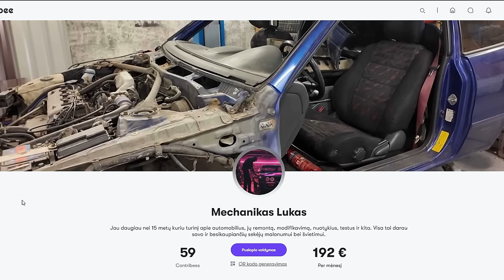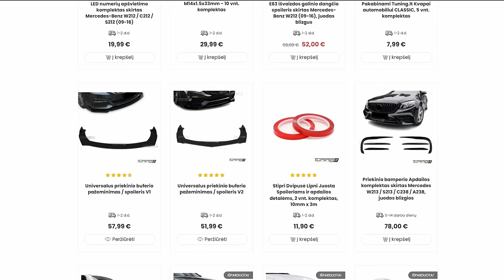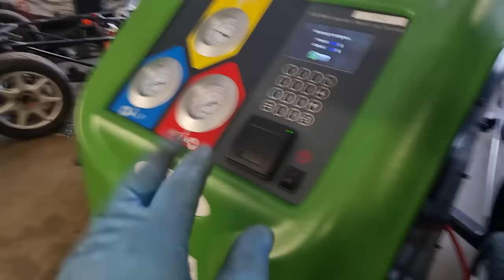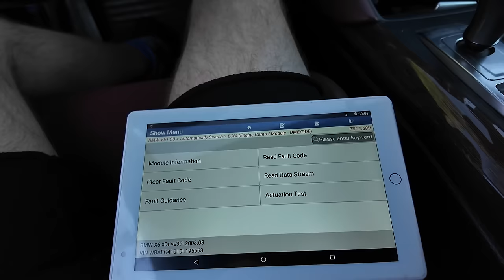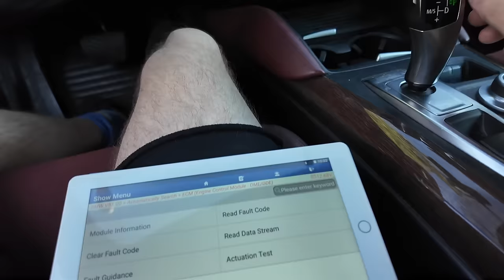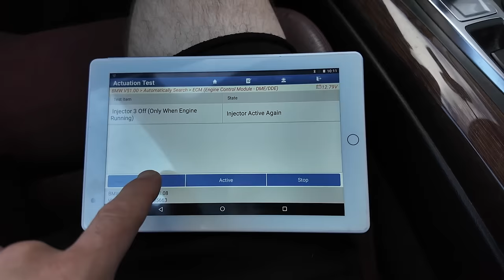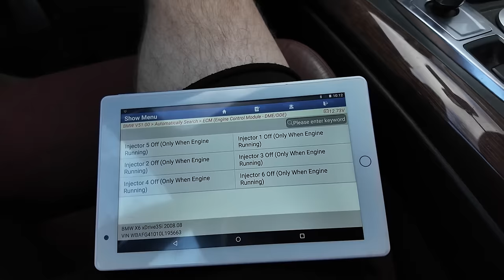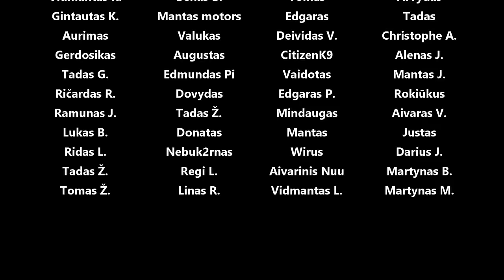m111 ir speeduino, AC kompresoriaus gedimas, bmw purkštuko lizdo pažeidimas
Panaudota muzika: SUPERNOVA - BLUE STEEL